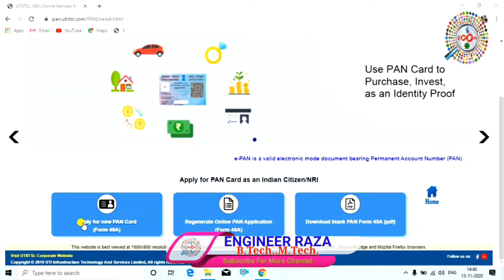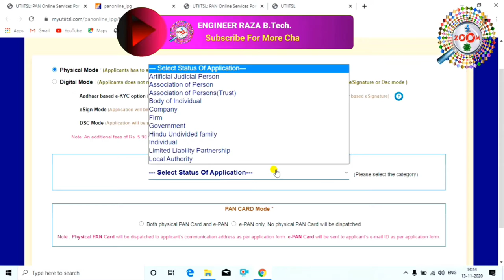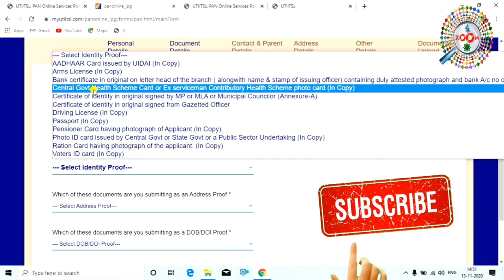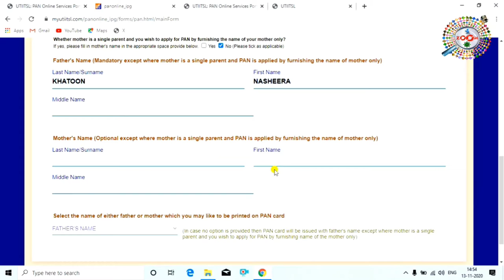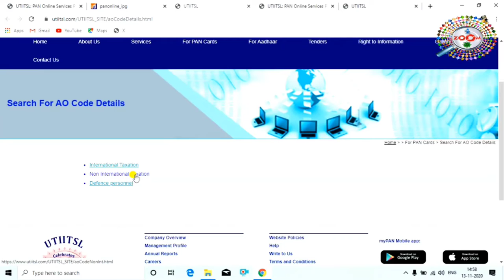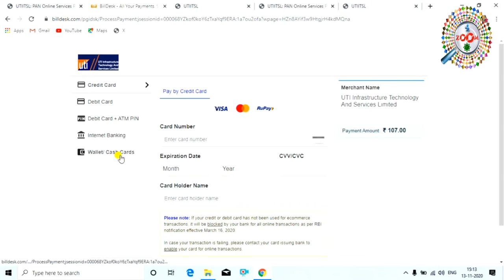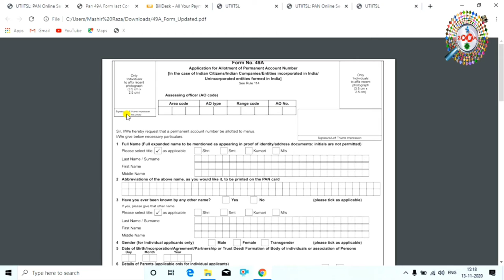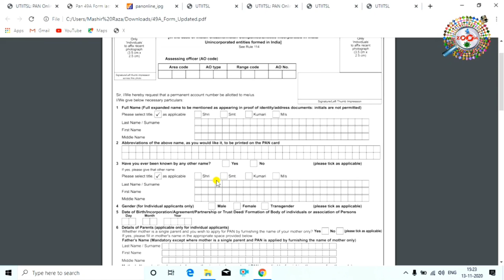how to apply pan card online uti 👈 signature wala pan card kaise banaye 👈 uti pan card online apply🔥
aadhar card ke through jo pan card banate hai uspar signature aur father name nahi aata hai aur pan card par father name bhi nahi aate hai. is video me aap dekhenge ki bina aadhar otp ke photo aur signature wala pan card uti se kaise apply kiya jata hai

uti se pan card kaise banaye, signature wala pan card kaise banaye, bina aadhar card ke pan card kaise banaye, bina aadhar otp pan card kaise banaye in sabka jawab is video me milega

is video me aap physical mode me pan card apply karne ka process dekhenge

Engineer raza